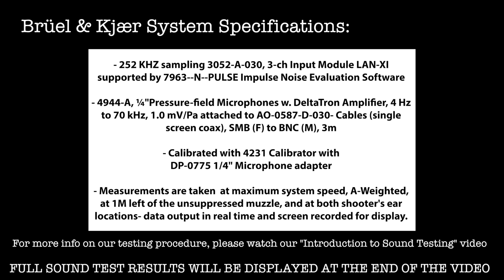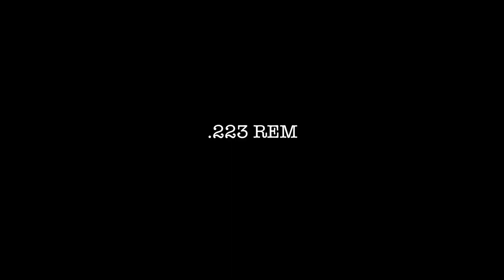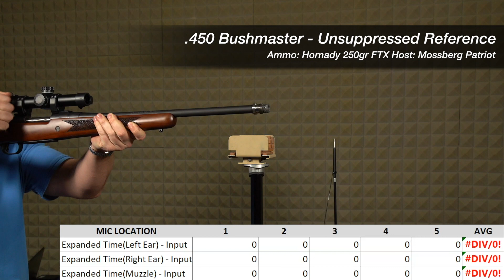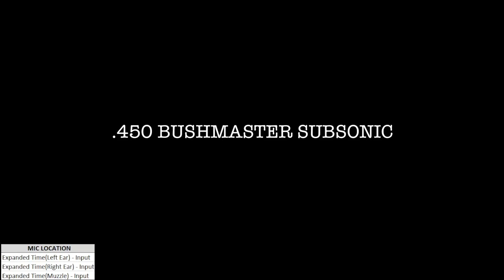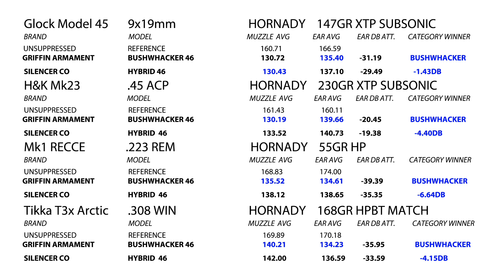Sound Test Comparison: Griffin Bushwhacker® 46 vs SilencerCo Hybrid 46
In this sound test comparison, we metered the Griffin Armament Bushwhacker® 46 and the Hybrid 46 from SilencerCo using the same hosts and ammunition.

For a full rundown of the metering equipment used and the testing procedure, please refer to our "Introduction to Sound Testing" video.

Thank you to Hornady Ammunition for providing all the ammunition used in this testing video.

"SilencerCo" and "Hybrid" are registered trademarks of SilencerCo, LLC